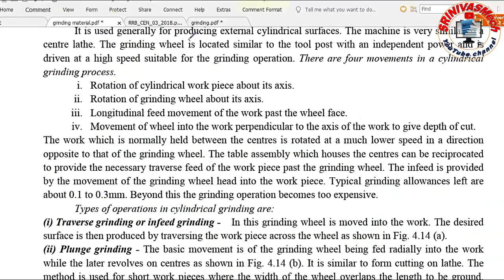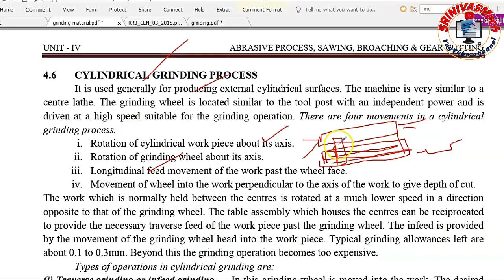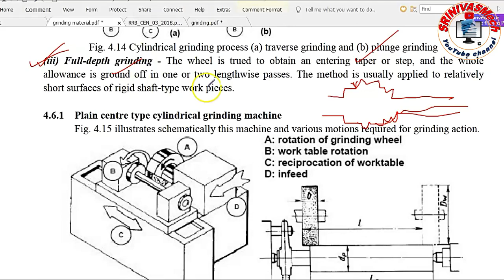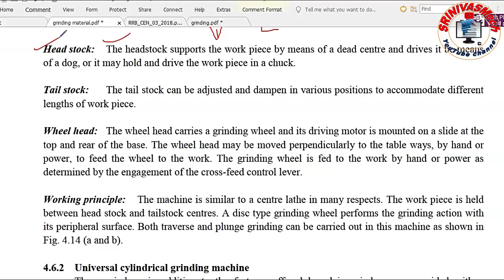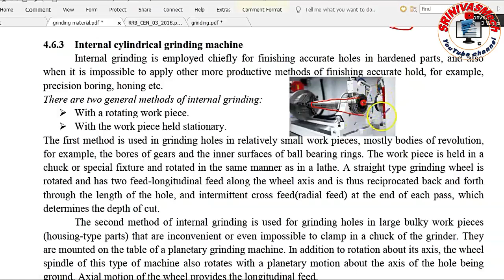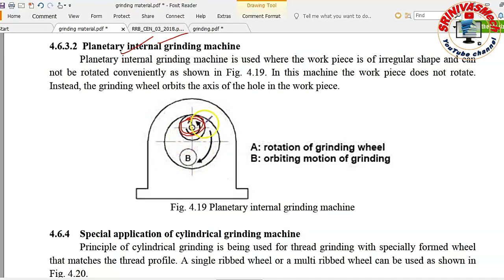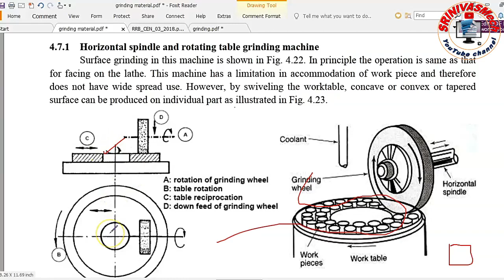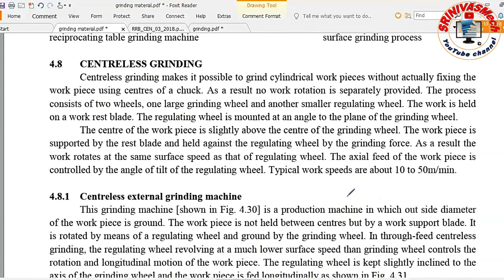grinding class 4 RRB JE classes mechanical aspirants By SRINIVASMech